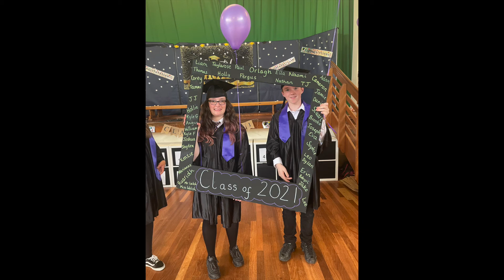P7 Graduation 2021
Graduation 2021 - COVID tried but failed to cancel our graduation. Minus the individual speeches (sent individually), here is the graduation of the class of 2021.